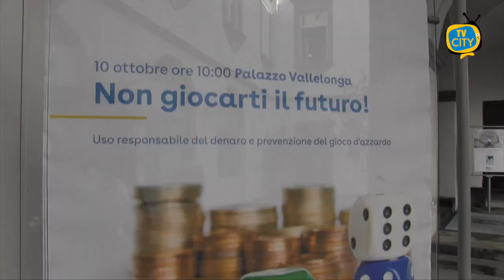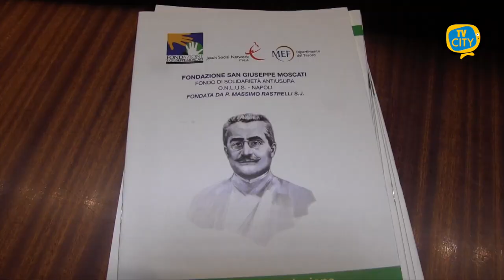Torre del Greco Non giocarti il futuro! l'iniziativa della BCP con le scuole